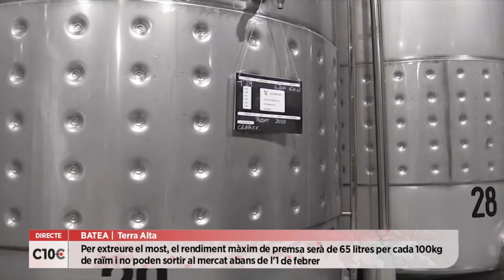10COMARQUES: Nous paràmetres d'elaboració del vi de la DO Terra Alta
A partir d’ara els productors vinícoles que vulguin formar part de la DO Terra Alta hauran d’incorporar noves condicions per incloure sota aquest segell el seu vi blanc. L’objectiu és protegir i regular aquest producte. A més el Consell Regulador també crearà un nou segell perquè l’embotellament dels cellers de la DO tingui totes les garanties de traçabilitat. La finalitat és evitar el freu i les irregularitats de producció dels seus vins.